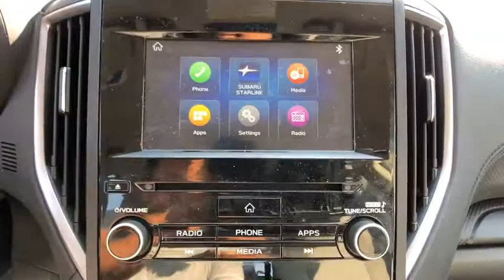2019 Subaru Forester Danbury, Brookfield, Ridgefield, New Milford, New Fairfield, CT P2443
Jasper Green Metallic Used 2019 Subaru Forester available in Danbury, Connecticut at Colonial Subaru. Servicing the Brookfield, Ridgefield, New Milford, New Fairfield, CT area.

Colonial Subaru
89 Newtown Rd

CARFAX One-Owner. Clean CARFAX. Certified. Jasper Green Metallic 2019 Subaru Forester AWD Lineartronic CVT 2.5L 4-Cylinder DOHC 16V VVT SUBARU CERTIFIED PRE OWNED!, ALLOY WHEELS./br/br26/33 City/Highway MPG/br/brSubaru Certified Pre-Owned Details:/br/br  * Vehicle History/br  * Powertrain Limited Warranty: 84 Month/100,000 Mile (whichever comes first) from original in-service date/br  * SiriusXM 3-Month trial subscription, $500 Owner Loyalty coupon & 1 year trial subscription to STARLINK/br  * 152 Point Inspection/br  * Transferable Warranty/br  * Warranty Deductible: $0/br  * Roadside Assistance/br/br/brOur customers tell us our Pre-Owned Vehicles are nicest, cleanest, best deals around! Stop in and see for yourself! Experience the Colonial Difference! You will be glad you did! Price excludes taxes, fees, and dealer conveyance fee of $499. See dealer for details.